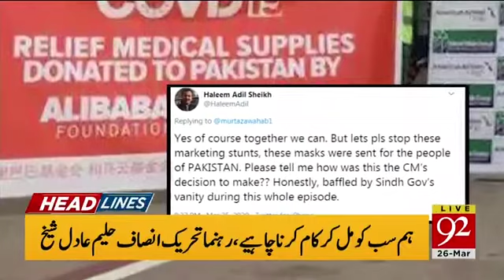Headlines | 3 AM | 26 March 2020 | 92NewsHDUK